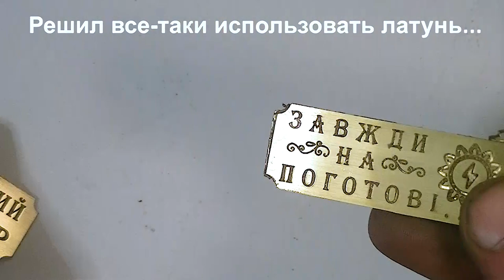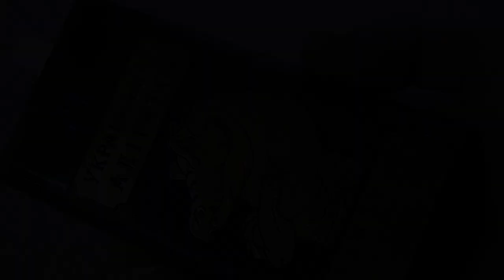Простым POWER BANK больше не пользуюсь! Друзья просят сделать и им...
Делаю из простого привычного ПоверБанка более привлекательный. Видео конечно короткое, но на самом деле усовершенствование данного девайса заняло достаточно много времени. Однако, результатом я более чем доволен)